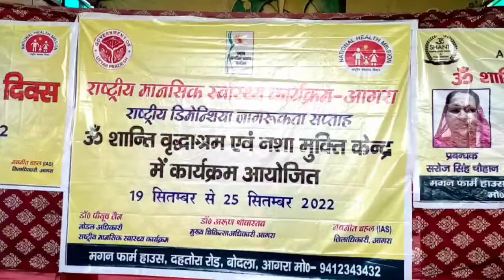राष्ट्रीय डिमोन्शिया जगतरूता सप्ताह कार्यक्रम ओम शांति वृद्धाश्रम नशा मुक्ति केंद्र पर सम्पन्न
राष्ट्रीय डिमोन्शिया जगतरूता सप्ताह  ओम शांति वृद्धाश्रम नशा मुक्ति केंद्र स्थित मगन फार्म हाऊस  देहतोरा रोड बोदला आगरा पर सम्पन्न हुआ।